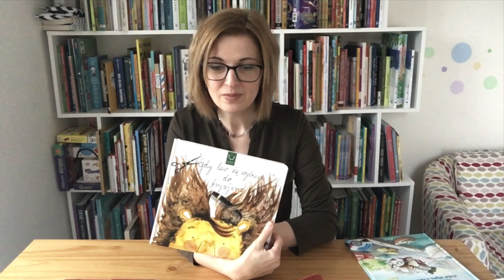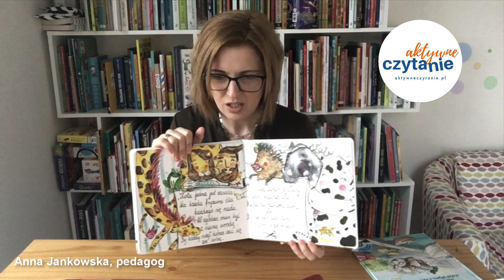Gdy lew się wybiera do fryzjera KSIĄŻKI DLA DZIECI | Aktywne Czytanie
Gdy lew się wybiera do fryzjera, wydawnictwo Bajkopis
Książka dla 2-4 latków.

Gdy lew się wybiera do fryzjera to zabawna rymowanka dla najmłodszych. Wiele się tu dzieje, między innymi za sprawą bardzo wyrazistych ilustracji. Książka dla dzieci opowiedziana wierszem.
Każdy czasem ma ochotę na zmianę wyglądu. Lew – nasz główny bohater – także zapragnął takiej odmiany. Postanowił wybrać się do fryzjera, żeby „coś wykombinować” w sprawie grzywy.

Oglądasz fragment nagrania na żywo odcinka podcastu „Aktywne Czytanie – książki dla dzieci”, który odbywał się w relacji na IG.

Nazywam się Anna Jankowska, jestem pedagogiem, tworzę blogi: Aktywne Czytanie i Tylko dla Mam.